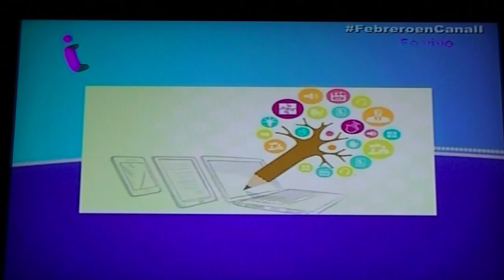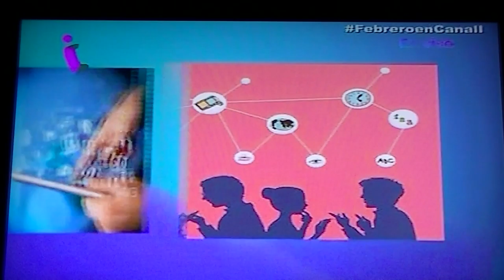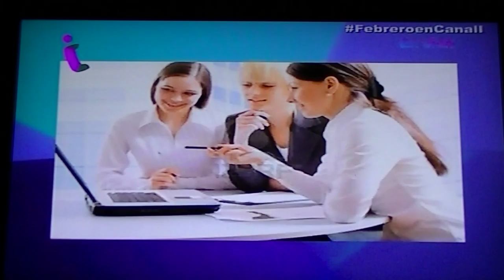GERENCIA 360 GPT CANAL I AN (13)